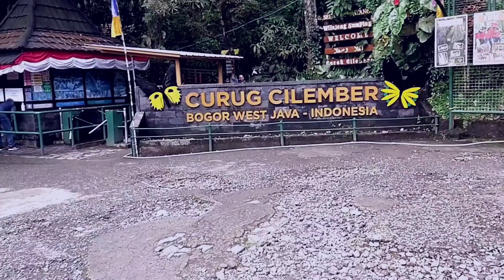WISATA ALAM CURUG CILEMBER BOGOR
Assalamualaikum salam sejahtera buat sahabat semua di manapun berada

Episode kali ini perjalanan saya ke curug Cilember Puncak Bogor, Yang lokasinya berada di jl. Raya Puncak - Gadok No.KM 15 Cisarua, Kec. Megamendung, Bogor Jawa Barat. Dengan harga tiket 25 ribu/ orang banyak spot kece loh...

Dukung terus channel ini, semoga berkembang dan terima kasih yang sudah mensuport channel @Pickid  semoga kalian sukses selalu